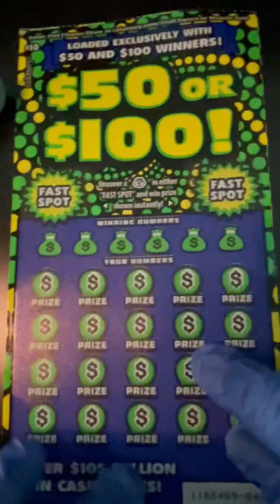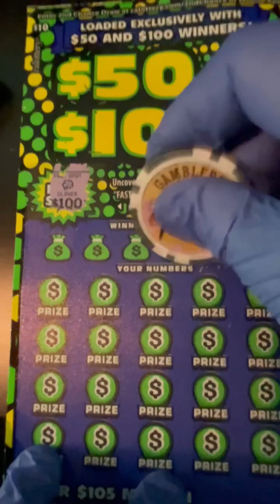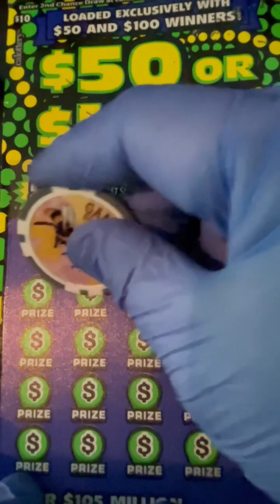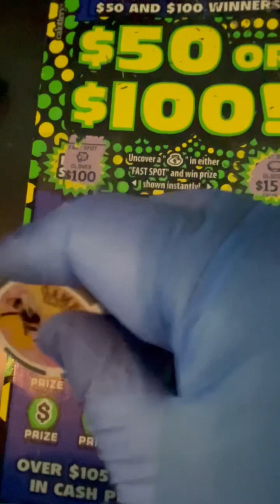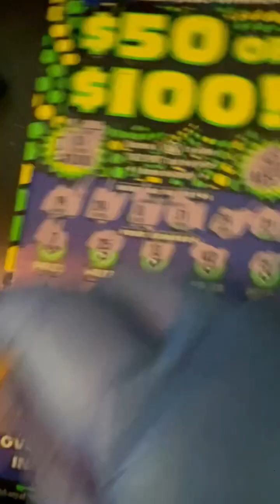BOOM OR BUST SERIES DAY 5 CALIFORNIA SCRATCHERS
Day 5 off our Boom or Bust Series $50 or $100